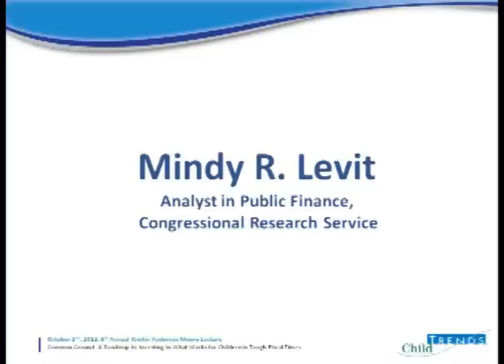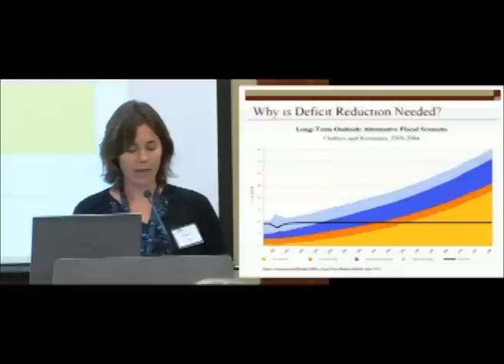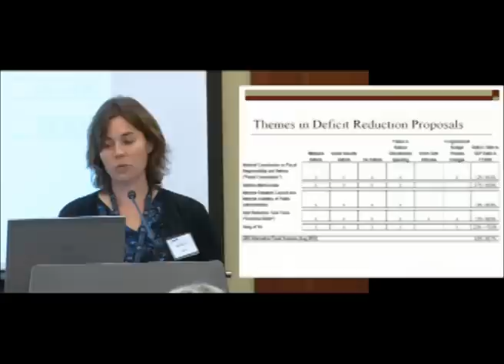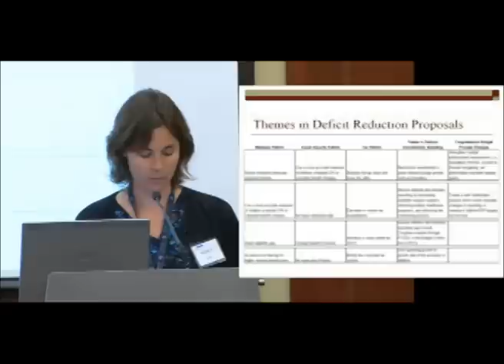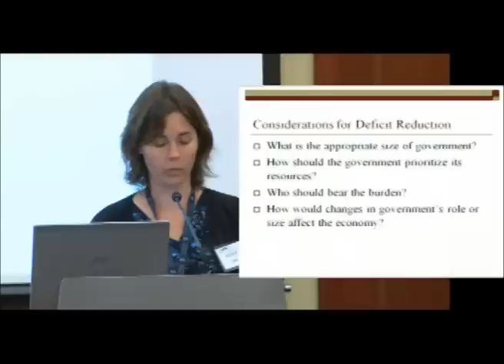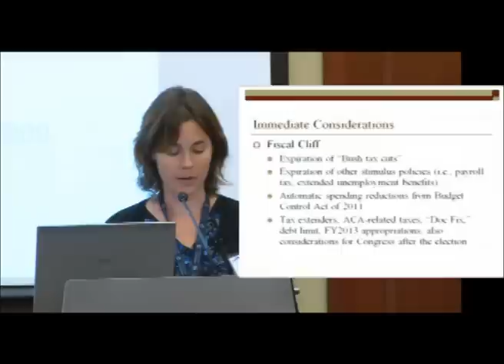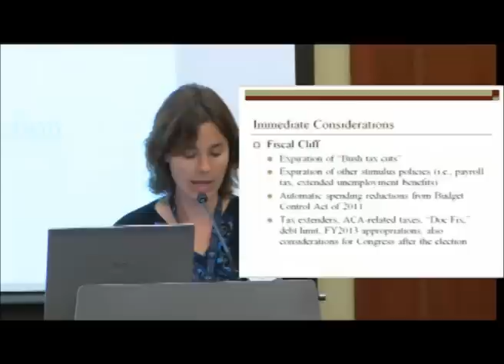6th Annual Kristin Anderson Moore Lecture, Mindy Levit